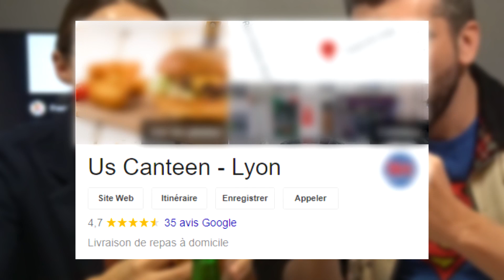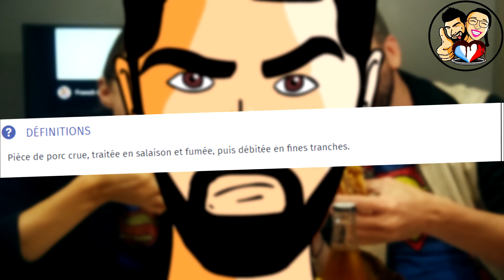On TESTE les BURGER / CHICKEN WINGS - FAST FOOD USA CHEZ US CANTEEN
💬 Vous pouvez nous contacter :
- Dans un resto ou un pub à Lyon ou partout ailleur (enfin surtout à Lyon !) ;-)